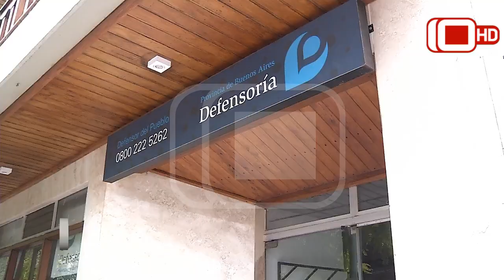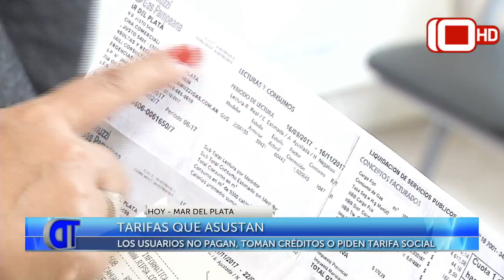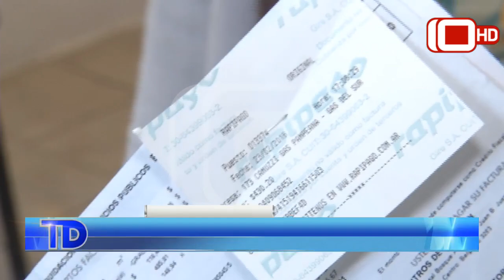Telediario | Tarifas que asustan: los reclamos por valores impagables son incesantes